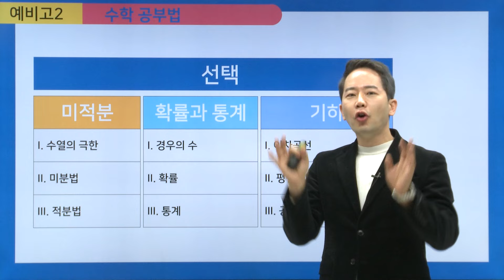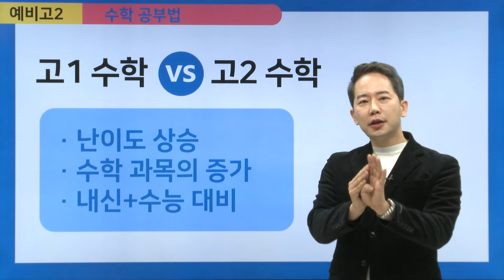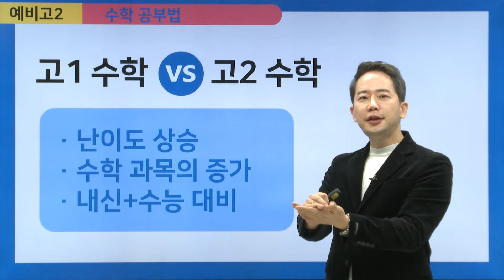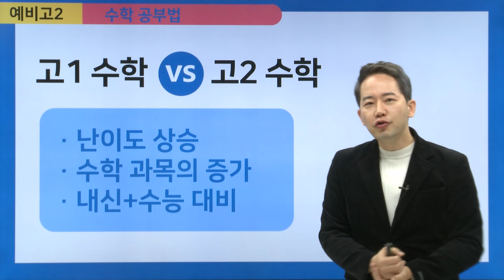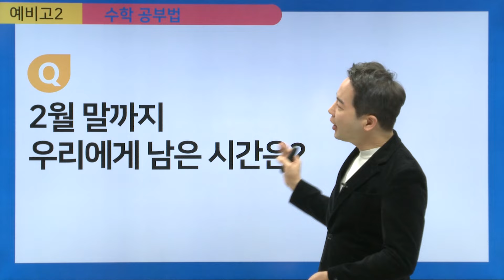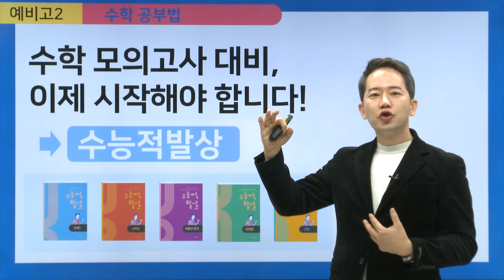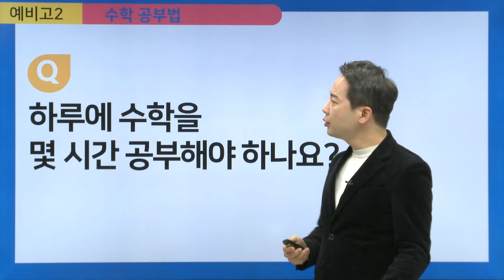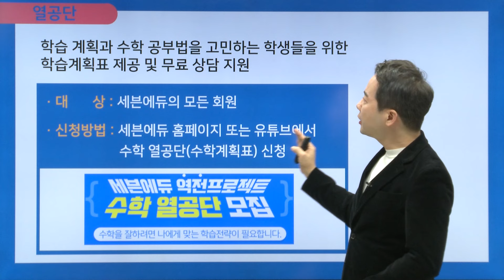🌟2023 예비고2🌟이번 겨울방학 수학 공부 어떻게 해야 하나?